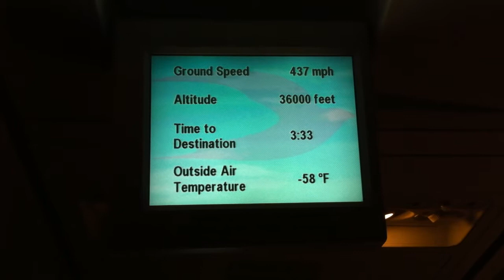Rotta sul display del volo Neos da Marsa Alam a Verona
La rotta, velocità, altitudine e altri dati mostrati su uno dei display del volo Neos NOS6617 del 21 Gennaio 2012. Rotta Marsa Alam (RMF/HEMA) a Verona (VRN/LIPX).
Numero di registrazione del Boeing 737-800NG: I-NEOX